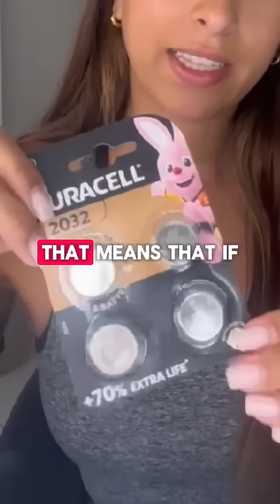Duracell powersafely- New Parents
Did you know that children aged 0-3 are most at risk of swallowing button batteries – and that doing so can lead to fatal injuries if ingested? From car keys, TV remotes and even our favourite LED candles, these tiny batteries are in a surprising amount of things around the home. New mum Bou took us round her home to point out exactly where she found these batteries – and what she's doing to prevent her baby getting hold of them

The Netmums YouTube channel brings you videos about parenting and family. From cooking to budgeting, from crafts to vlogs, you'll find everything you need here!

Join the Netmums Community